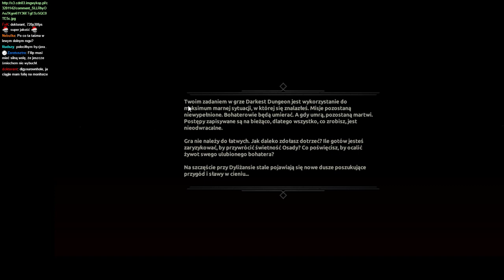Przegląd Codzienny: testy modułu gościa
Halo,

dzisiaj spełniamy marzenie. Marzenie o tym, że jesteśmy w pięknym studiu i prowadzimy profesjonalną, górnolotną dyskusje o branży elektronicznej rozrywki. Jak zamkniecie oczy i uszy też możecie do nas dołączyć.

Miłej zabawy,

m.